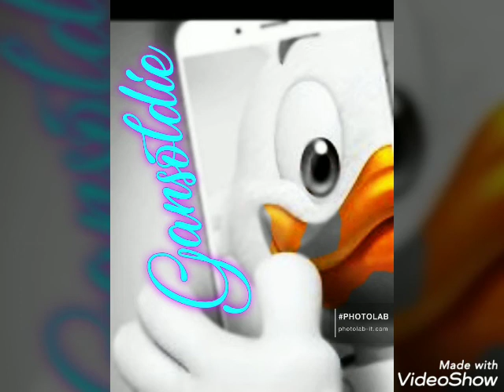Crazy For You By The Heartbeats